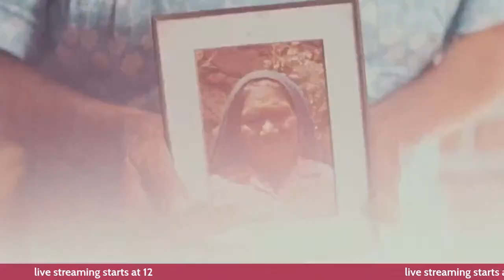Another Love 2022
Join us for another CinemaAtticVermut! 🍸 If you enjoyed our ANOTHER LOVE 💘 OTRO AMOR live screenings or you're thinking about getting an online pass, this is a unique occasion to meet some of the talented filmmakers behind this sell-out programme 🎬

🎥 María Silvia Esteve, CRIATURA
🎥 Nicolás Gutiérrez Wenhammar, SERRANILLA
🎥 Borja Soler, MINDANAO

Lay out your tapas, crack open your favourite drink 🥂 and tune in our Facebook Live 👀